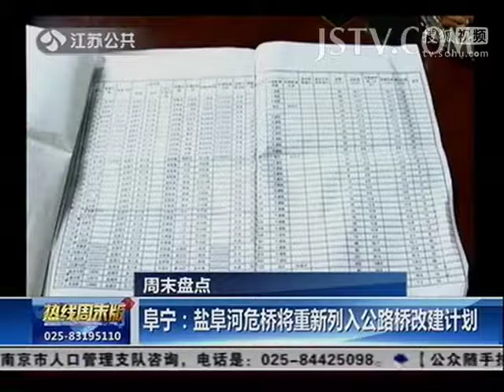阜宁：盐阜河危桥将重新列入公路桥改建计划